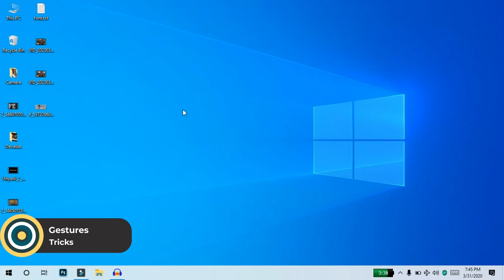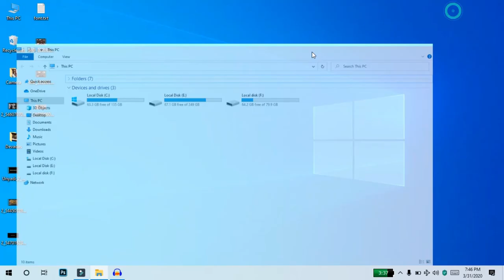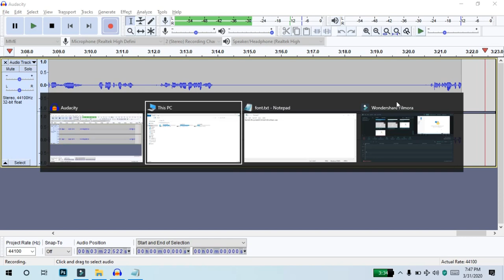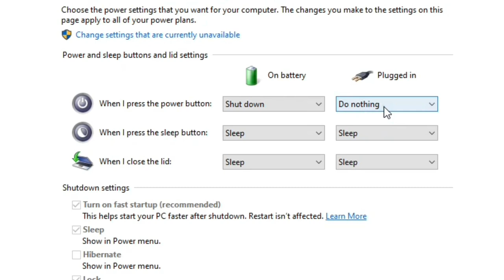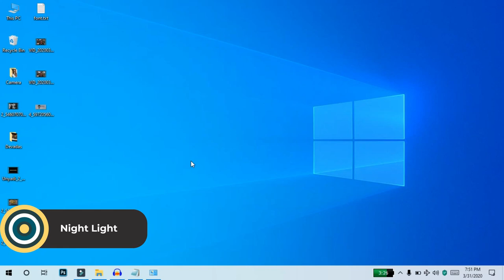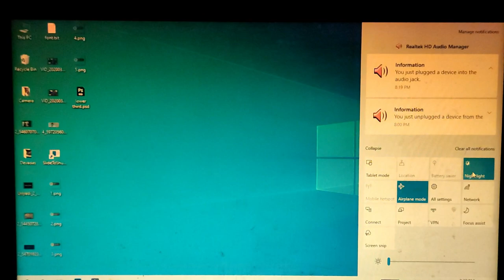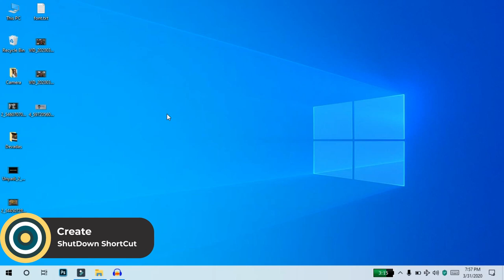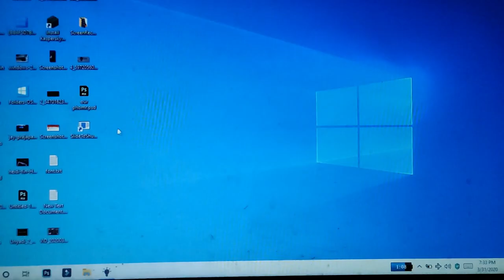Best 5 Laptop Tricks In Tamil!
Wondershare Recoverit is a data recovery software for any files, photos, videos, audios from any SD card, PC, Mac, external hard drive, etc

 %windir%\system32\SlideToShutdown.exe